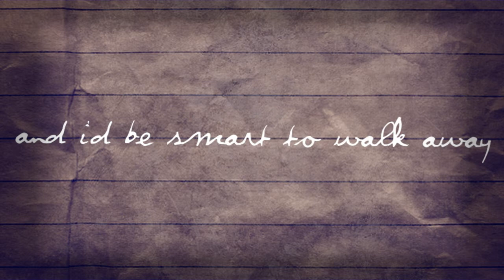ＡＮＤ Ｉ Ｉ Ｉ ＬＩＫＥ ＩＴ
HD, purrlease!

This is the longest video i've done in a while, hmmmmmm

Kurlin best otp because even before the update introducing them, i shipped gamnep hardcore, like. . . they could be kismesis or matesprits or just ANYTHING??? so purrfect.
best troll otp, although, there are a lot that are a close second.